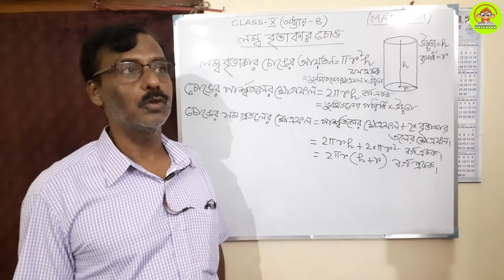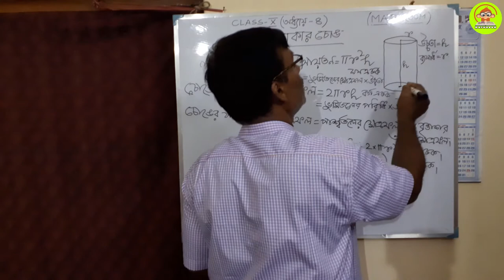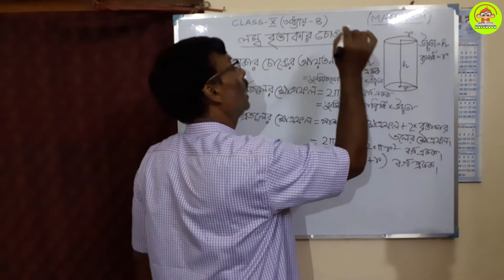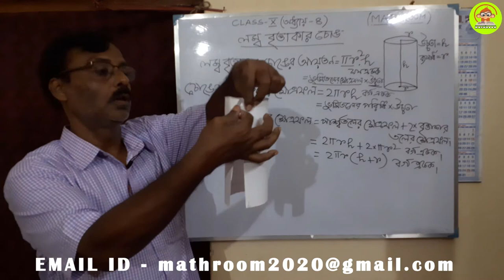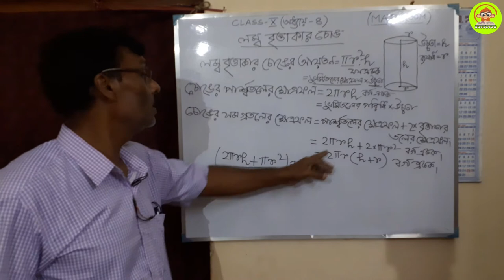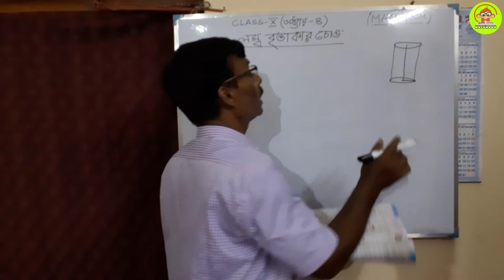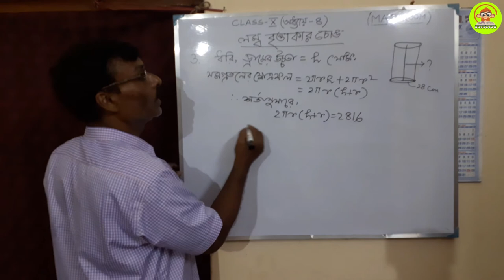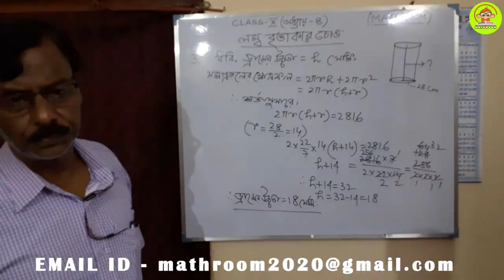LECTURE 10 RIGHT CIRCULAR CYLINDER